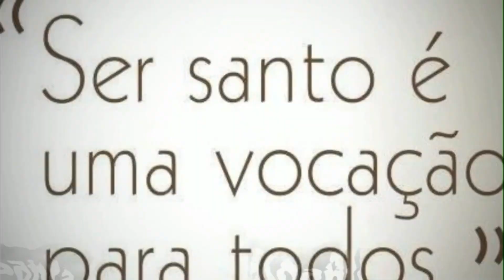São Leonardo Murialdo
Agora, finalmente, temos uma grande documentação sobre a vida de Murialdo, uma vida impregnada de humildade e discrição, de ricos e pródigos testemunhos da atividade incansável; três volumes recolhem as notícias sobre ele, de modo que aqueles que desejarem podem conhecer o novo santo, uma vez que é possível e desejável; vidas, obras, escritos, comentários, tudo; é o trabalho meritório de Armando Castellani, que após o primeiro biógrafo, historiador de Murialdo, a Reffo, e muitos outros que ilustrou a vida dele, ele colocou em um pedestal documentos, testemunhos, informações a figura de Leonardo Murialdo para trazer a verdadeira grandeza que a canonização circunda com halo da santidade.

Portanto, temos a história do santo, e imediatamente olhamos para a pessoa, nós admiramos a santidade. Todos nos tornamos observadores, admiradores e, se Deus quiser, imitadores e seguidores.
Papa Paulo VI – trecho da homilia de canonização – 03 de maio de 1970

Leonardo Murialdo nasceu em Turim, Itália, no ano de 1828, oitavo filho de uma família rica. Órfão de pai com apenas quatro anos, recebeu, contudo, uma ótima educação cristã no colégio dos Escolápios de Savona. Na juventude, atravessou uma profunda crise espiritual que o levou à conversão e à descoberta da vocação sacerdotal.

Iniciou em Turim os estudos filosóficos e teológicos. Começou a trabalhar, nesses anos, no Oratório do Anjo da Guarda, dirigido pelo primo, o teólogo Roberto Murialdo. Graças a essa colaboração tocou com as mãos as problemáticas da juventude de Turim: meninos de rua, encarcerados, limpadores de chaminés, serventes de bar.

Em 1851 foi ordenado sacerdote. Começou a trabalhar em contato também com o padre Cafasso e com Dom Bosco, e deste último aceitou a direção do Oratório São Luís. Leonardo respirou o sistema preventivo, encarnou-o e aplicou-o em todas as suas futuras obras educativas.
Em 1866 aceitou a direção do Colégio Pequenos Artesãos de Turim, dedicado à acolhida, à formação humana, cristã e profissional de jovens pobres e abandonados. Fez inúmeras viagens pela Itália, França e Inglaterra para visitar instituições educativas e assistenciais, para aprender, confrontar e melhorar o próprio sistema educativo. Figurou entre os promotores das primeiras bibliotecas populares católicas e da União dos Operários Católicos, onde seria, por longos anos, assistente eclesiástico.

Em 1873, com o apoio de alguns colaboradores, fundou a Congregação de São José (Josefinos de Murialdo). Sua finalidade apostólica era a educação da juventude, especialmente pobre e abandonada. Abriu oratórios, escolas profissionais, casas-família para jovens trabalhadores e colônias agrícolas, aprofundou o seu trabalho nas associações leigas, especialmente no campo da formação profissional dos jovens e da boa estampa.

Seu lema era “Fazer e calar”. Foi homem de espírito e de oração, contemplativo na ação como Dom Bosco. Por volta de 1884 foi atingido por diversos ataques de broncopneumonia. Dom Bosco foi dar-lhe uma bênção e, apesar das provações e perturbações, viveu ainda até 1900.

O Papa Paulo VI proclamou-o Beato em 1963 e santo em 3 de maio de 1970. A perda do pai em tenra idade levou Leonardo também a ser pai e guia dos jovens que o Senhor lhe quis confiar. A sua vida, o seu etilo e a sua ação colocam-no ao lado do seu amigo e modelo São João Bosco.

Oremos
“Ó Deus, que destes a São Leonardo Murialdo a grade de proporcionar a milhares de jovens um futuro feliz e cheio de dignidade, ajuda-nos a também dirigir nossa vida para o bem do próximo onde quer que estejamos, para a vossa glória. Por Nosso Senhor Jesus Cristo, vosso Filho, na unidade do Espírito Santo, amém.